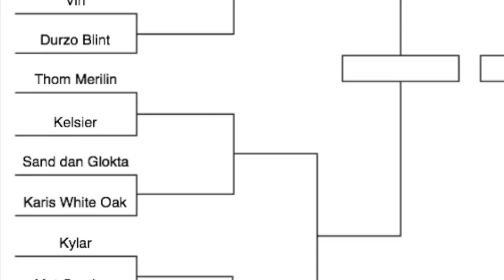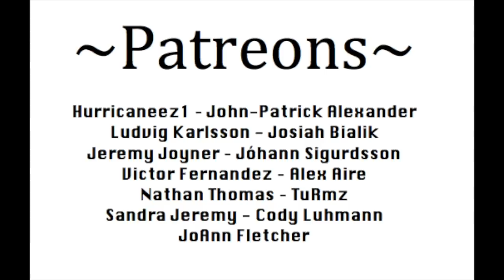THE FANTASY CHARACTER TOURNAMENT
Lets get this epic fantasy character tournament started! Suggest your favorite characters down below! By the end of the week the bracket will be filled out for good and all matched will be final.

WoT Artists to check out!:
Edsel Arnold
EdselArnold.com
Paul Bielaczyc
PaulBielaczyc.com
Ariel Burgess
ArtistArielBurgess.com
Seamas Gallagher
SeamasSketches.blogspot.com
Joe O’Hara
StudioJOHara.com
Amy Romanczuk
BookCzuk.blogspot.com
Jeremy Saliba
JeremySaliba.blogspot.com